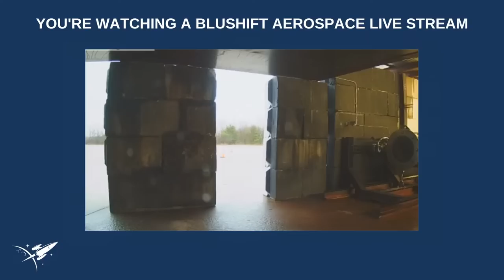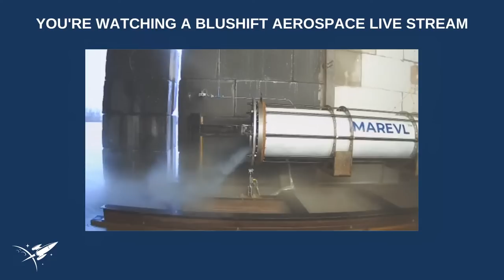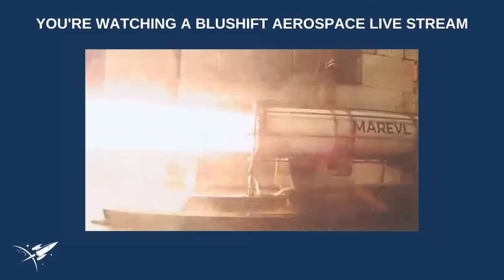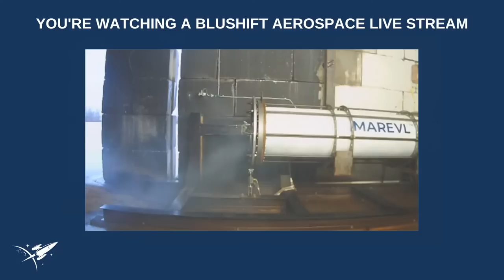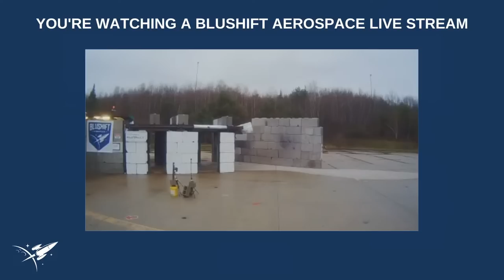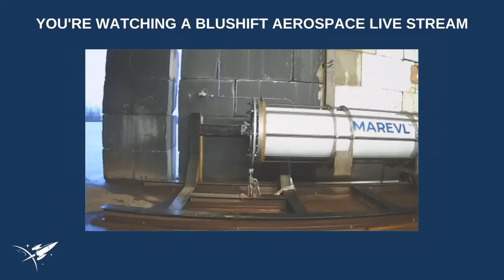Join LIVE: bluShift Aerospace Test of Hybrid Rocket Engine 5/3/23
bluShift's 6th test (and first of 2023) of their full-scale MAREVL 2.0 CO2-Neutral, Non-Toxic fueled rocket engine. 🚀

Following a series of these static fire tests, MAREVL 2.0 will power the Starless Rogue launch vehicle in suborbital flight.